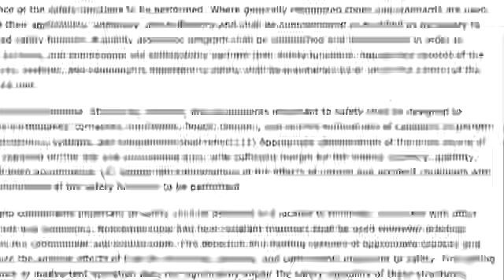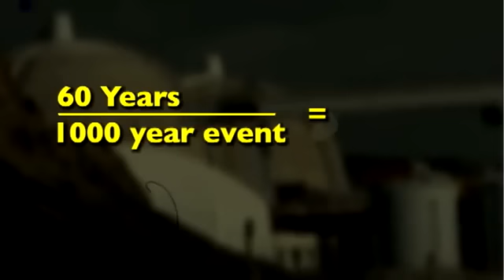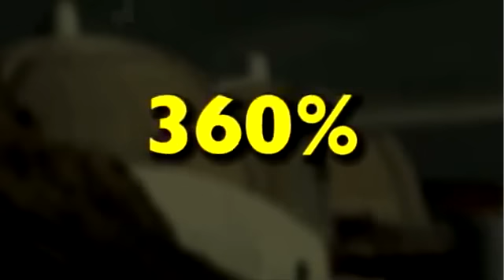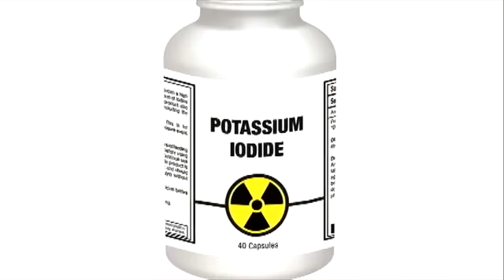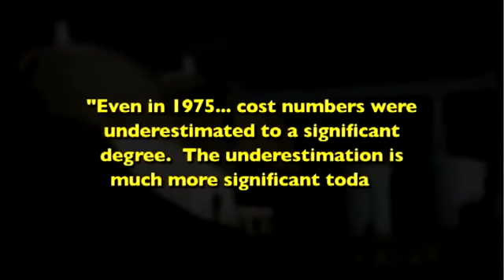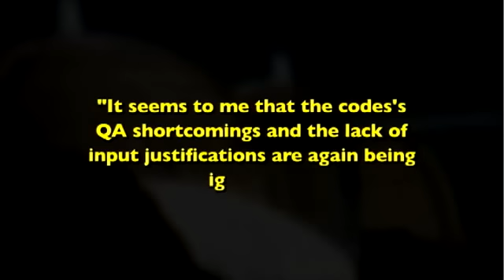原発 は自然災害に耐えられない! 事故の現状を中央が判断不能!(和訳)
‹ 概要・日本語訳: Jo2Rayden ›原子力規制機関と原子力産業はフクシマからの貴重な教訓を学び応用しているか？
Are Regulators And The Nuclear Industry Applying The Valuable Lessons Learned From Fukushima

フェアウィンズのチーフ・エンジニアのアーニー・ガンダーセン氏は、原子力規制機関と原子力産業が無視できると望んだ三つの安全上の問題が、福島原発事故の際に露見した事を、論じます。
・なぜ、原子力産業が設計した原発は、最悪の自然災害に耐えられないのか？
・なぜ、原子力規制機関、政府、原発周辺の市民と勤労者は、原発事故の準備が出来ていないのか？
・原子力規制委員会NRCは、人間の生命の価値をどのくらいとしているのか？
最後に、フェアウィンズのガンダーセン氏は、NRCは適切な安全基準の変更を推進していないと結論づけています。なぜなら、NRCは、深刻事故は起り得ないと信じているからです。

フェアウィンズのアーニー・ガンダーセンです。
１．なぜ、原子力産業が設計した原発は、最悪の自然災害に耐えられないのか？

福島原発と米国フォートカルフーン原発の二つの原発で起きた地震、津波、洪水が、自然災害がいかに原子力産業の原発施設設計の想定が甘く、耐えられないものであるかを示しています。
原子力産業が深刻事故の確率を１０００年に１回としていますので、６０年間原発稼働可能とすると
"60年 ÷ 1,000年 = 6% "になります。６％は、どの原発になるのでしょうか？
" 6% x 60機の原発 = 360% " になり、米国の６０機の原発の内、寿命の６０年間の間に３機か４機が、設計者が想定していない災害に合う確率があると言うことになります。

２．なぜ、原子力規制機関、政府、原発周辺の市民と勤労者は、原発事故の準備が出来ていないのか？(緊急時対策)

(1)もし、事故が起こった場合、誰がその事故処理、保証費用を払うのか？

東電の負担金額は、１００億ドル（７兆６７０億円）を超えるでしょう。日本の事故によるコストは、２，５００億ドル（１９１兆７５０億円）にもなるでしょう。東京電力は、おそらく破産することでしょう。総ての資産を売却して、残った負債は、日本人の税負担になることでしょう。

(2)もし、事故が起こった場合、誰がその責任を負うのか？

日本では、真剣に緊急時の計画が立てられていたと思います。なぜなら、頻繁に地震があるからです。
しかし、福島原発事故が起った今でさえ、東日本の除染をしていき、原発事故を処理していくのは、誰が本当の実際の責任者なのか誰にもわからないのではないでしょうか。

スリーマイル原発事故でも、チェルノブイリ原発事故でも、原発の所長は、事故がいかに深刻かをわかっていました。しかし、官僚機構がそれを深刻と捉えずにいた為、さらに悪化させてしまったのです！
福島原発事故も同じ構造の問題があったのです。
福島第一の吉田所長は、海水を注入しようとしました。必要に迫られたからです。しかし、東電の東京本部では、その必要はないとしたのでした。彼は、悪化を防いだ英雄です！必要である事を行ったのです！吉田所長は、政府と東電本部の意向に反していたにもかかわらずに海水を注入しました。
現場の人達は、なにが起っているかわかり行動していますが、その組織の上層部は正しい判断が出来ないのです！

＝続きは上記ブログへ＝

*次の動画: 福島原発３号機が放射性蒸気放出継続中! 新映像が証明! 10/19
★重要関連事項→ 【緊急署名】放射性ガレキ受入やめて ＠静岡県内 - 署名活動するなら『署名ＴＶ』
・大阪府がれき受け入れ反対の署名 - 署名活動するなら『署名ＴＶ』